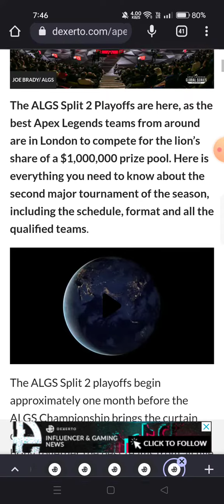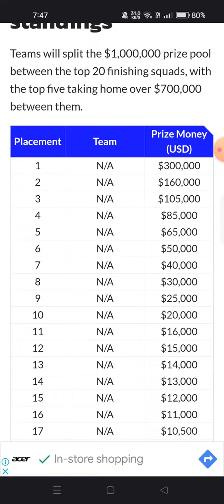How to watch ALGS Split 2 Playoffs: Teams, schedule, tickets, stream